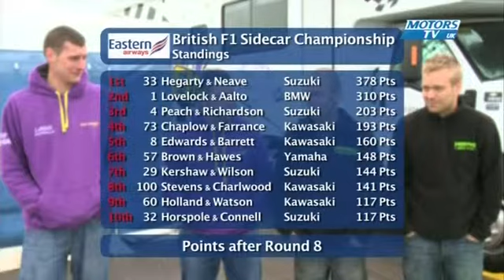British Sidecar Championship 2014 Brands Hatch